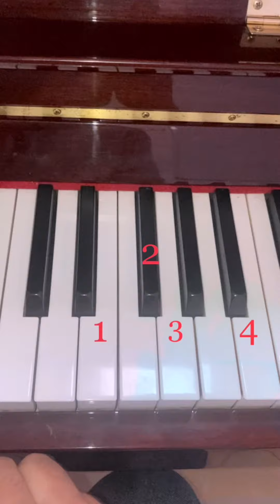Solas comment la jouer sur piano ? Tutorial piano SOLAS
Comment jouer la musique célèbre SOLAS sur piano ?
Voilà exactement comment la jouer .
1- suivez les parties (part 1 & part 2 )
2- vous devez jouer les parties plusieurs fois .
3- rassemblement les  mains avec un rythme très lent partie par partie
4- si vous avez un pedal (sustain ) ajouter le .
5- n’oubliez pas de laisser vos avis sur la vidéo
6- si vous avez des propositions pour les prochaines TUTO N’HÉSITEZ PAS .
7- un petit j’aime 🫶🏻 pour motivation
Bon chance